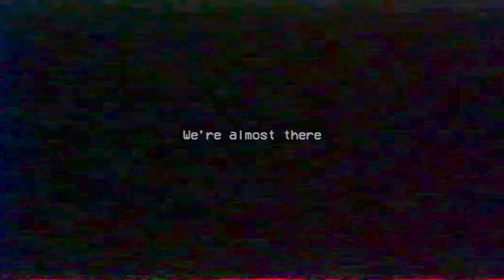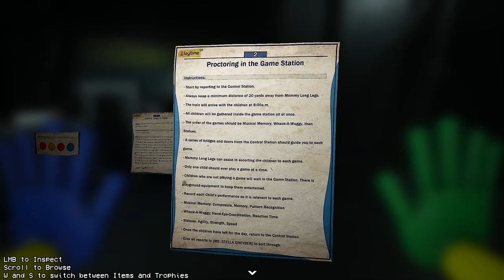Poppy playtime w/commentary part 6 | Grinding her gears